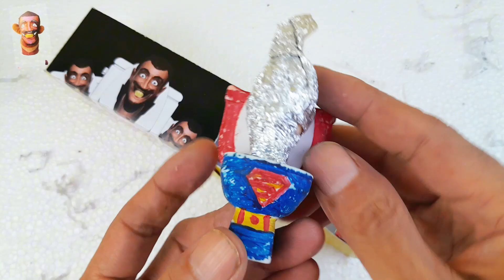Box full of 5 skibidi toilet,CARNAGE toilet,speakerman camera man titan tv toys | satisfying asmr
Box full of 5 skibidi toilet,CARNAGE toilet,speakerman camera man titan tv toys | satisfying asmr video viral 2024